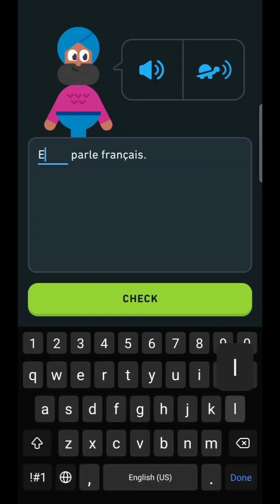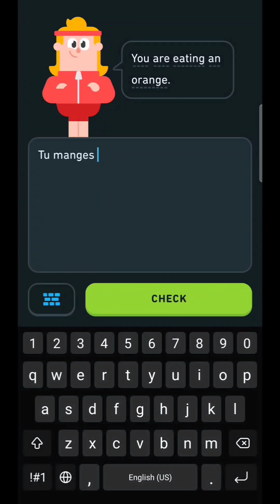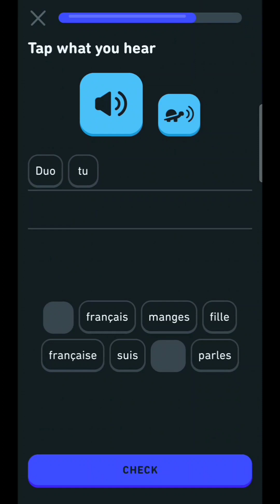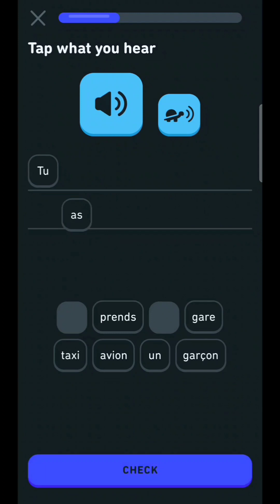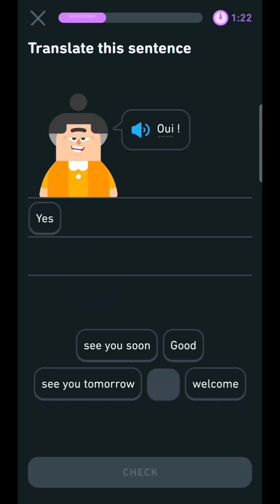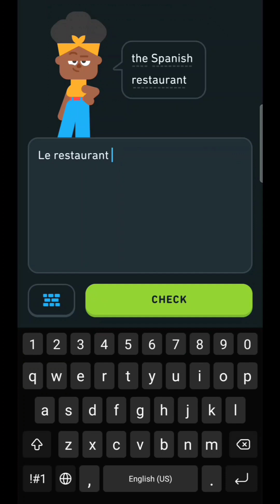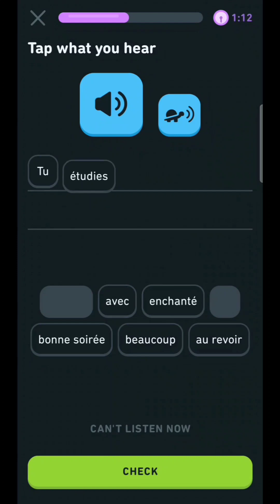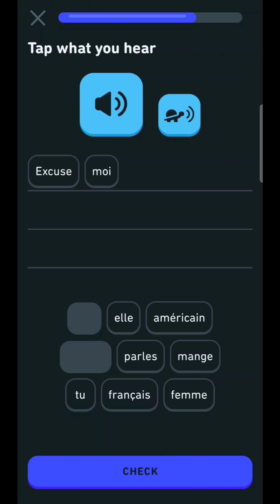Duolingo French Unit 3: Lesson 30 + Minigames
Title:

Duolingo: language lessons

Publisher:

Duolingo

100,000,000

14,000,000 4.5 Avg.